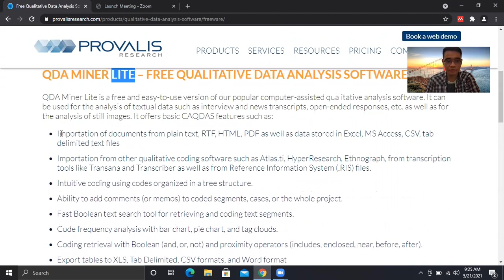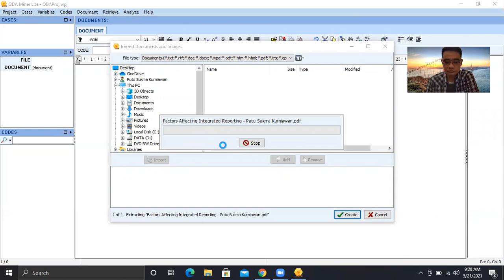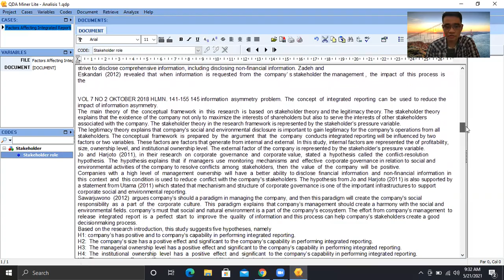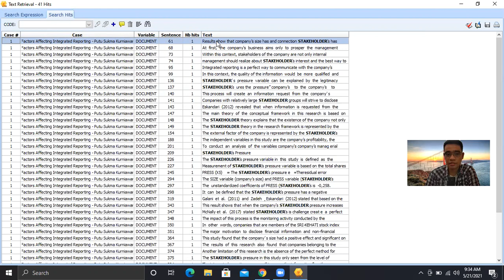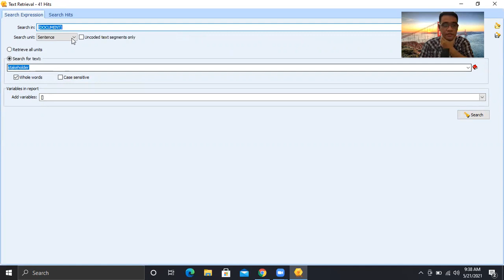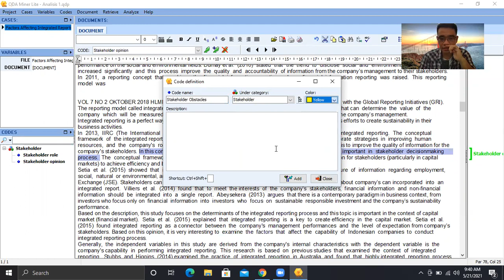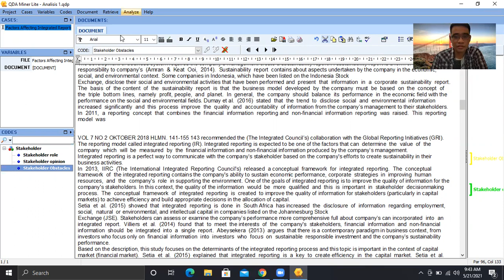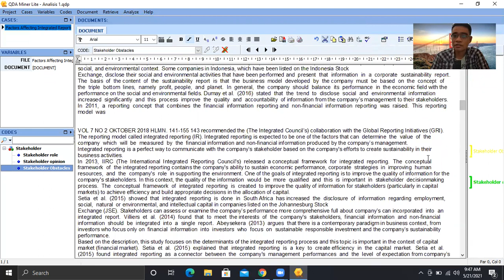Analisis Data Kualitatif Menggunakan QDA Miner Lite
Pada video ini, saya mencoba berbagi pengalaman untuk melakukan analisis data kualitatif dengan bantuan aplikasi QDA Miner Lite. Semoga bermanfaat untuk teman-teman yang saat ini sedang melakukan riset.